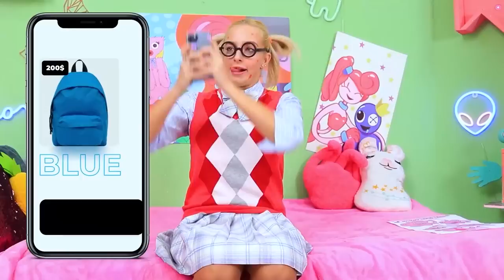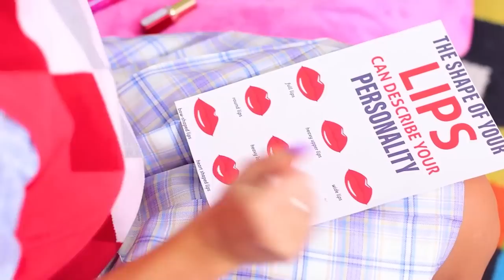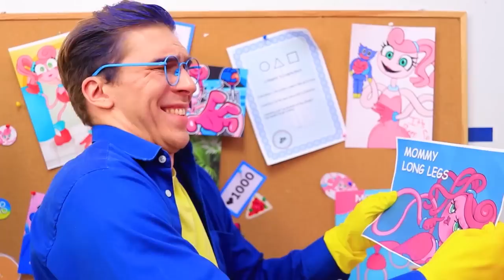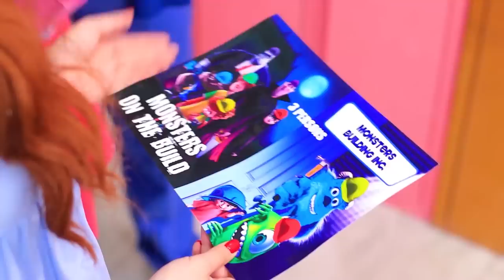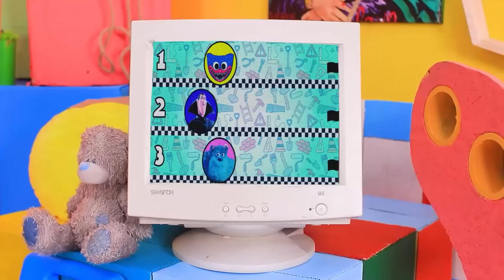From Birth do Death Mommy Long Legs and Daddy Long Legs!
Do you wonder to see the whole life of Mommy Long Legs and Daddy Long Legs from birth to death? Then rather watch our new video.